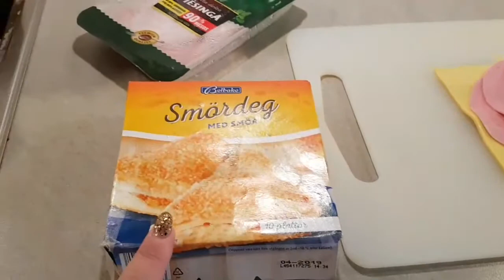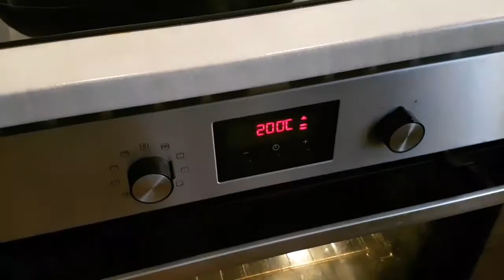BREAKFAST FOR MY ADORABLE HUSBAND🤗🤗🤗🤗🤗